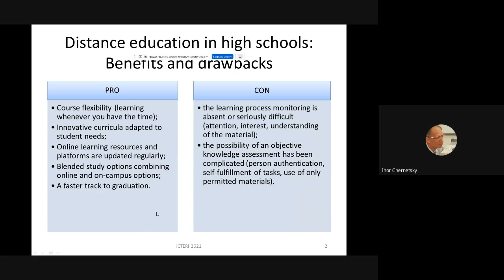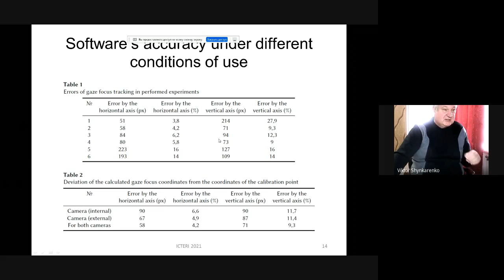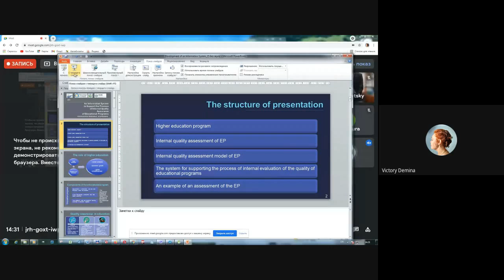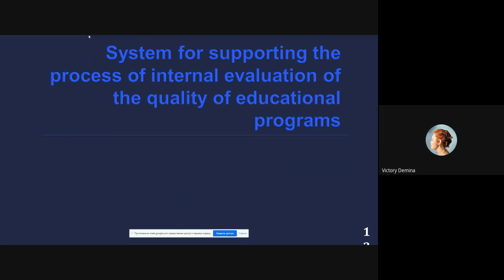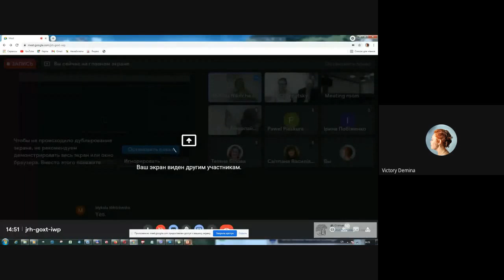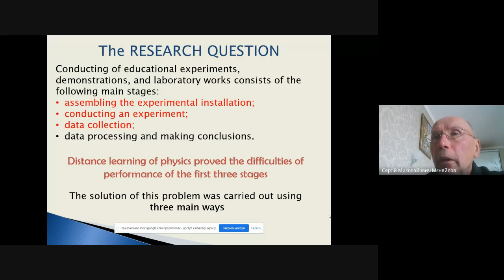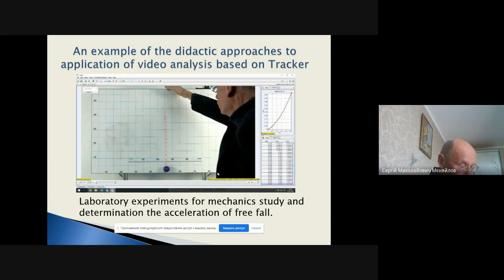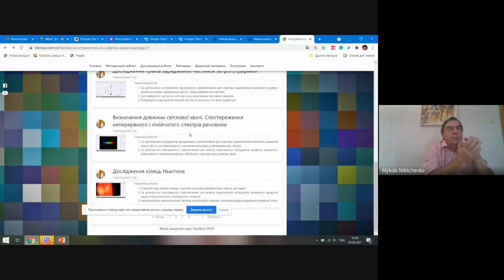Session 9B: MC-ICT-Education 1